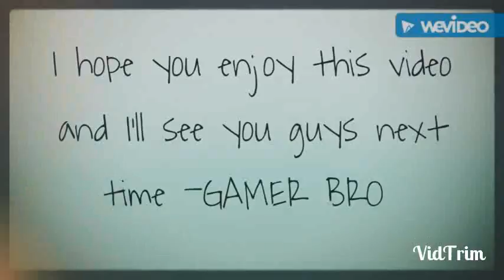Borderlands walkthrough part 15 ending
Be sure to comment wat I should do in the next video  bcuz I lost the bet but idc wat it is I'll hope it'd fun